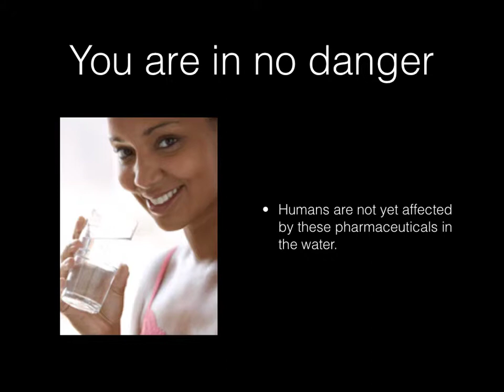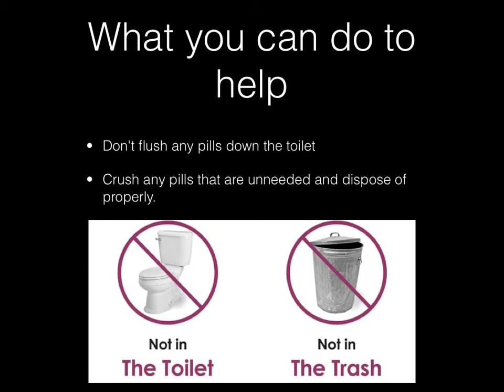PSA- Cassidy and Krista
Sep 26, 2013 8:30 AM